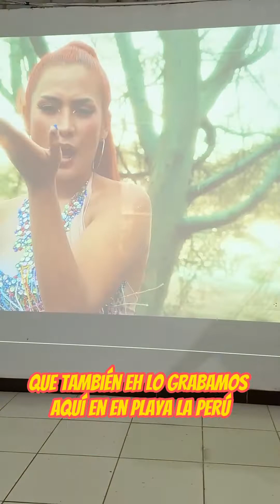Conferencia de @DannyLooMusic en Huarmey/ Soltera pero Feliz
Conferencia de Danny Loo
‼️ YA DISPONIBLE ‼️
🎬 Videoclip Oficial de SolteraPeroFeliz 💃💅👀 Encuéntralo en su canal de Youtube 🔥